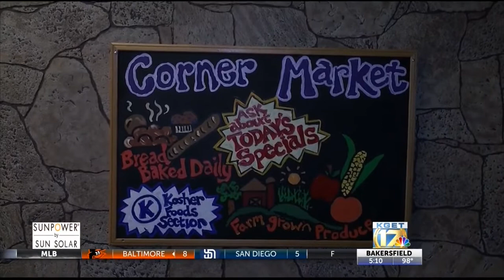STEAM room reopens at Kern County Museum